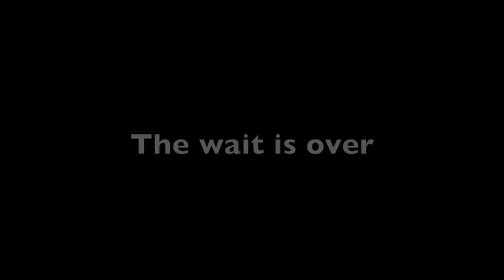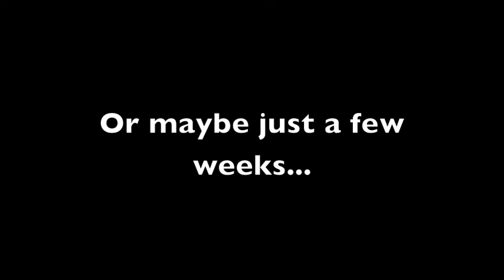Northeastern vs Edenton trailer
This Friday Oct 14, 2016 State Powers face-off in a NCC Showdown